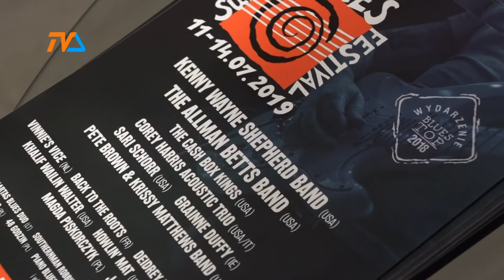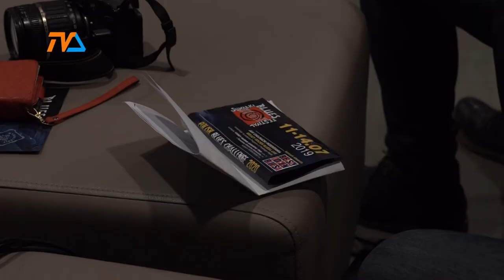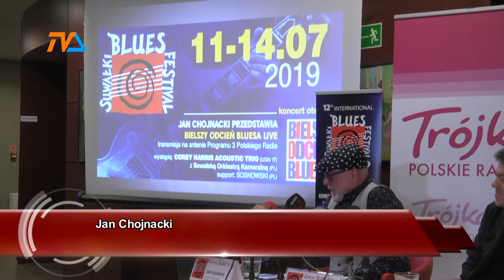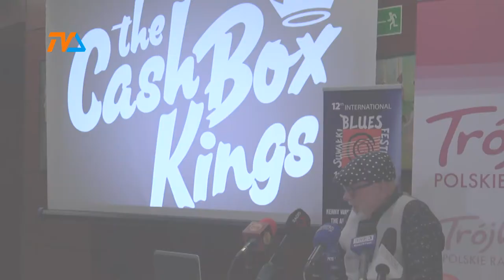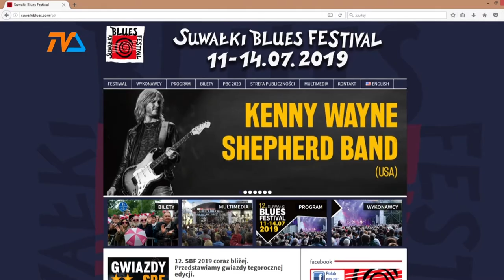SBF - "Rozgrzewka" za nami. Ujawniono listę wykonawców. |TVSUWAŁKI